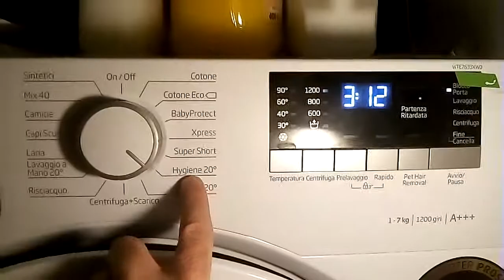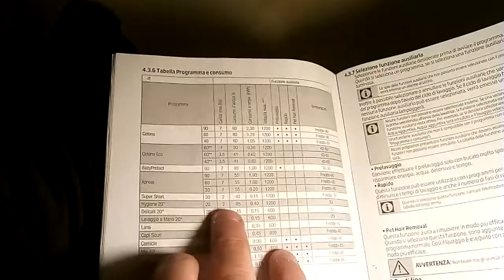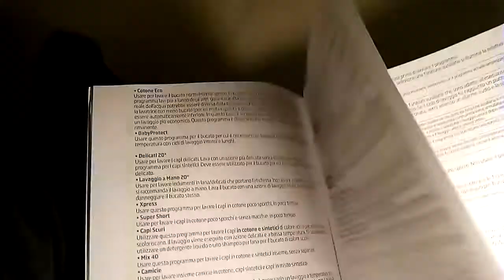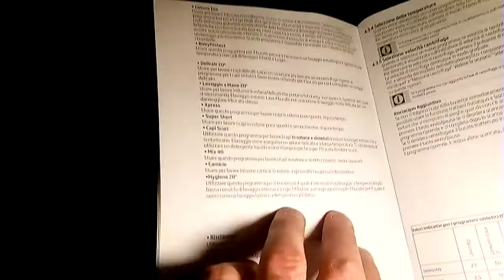[1/2] Beko WTE7633XW0: avvio "Hygiene 20°"!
Il principio di lavaggio di questo lungo ciclo, sempre rispettando la capacità di carico richiesta (2 kg) sta nella "macerazione" del carico, sì che tutti gli ospiti indesiderati vengano distrutti dal lungo contatto col detersivo e dalla intensa azione meccanica permessa dal motore senza spazzole a magneti permanenti.
Ancora un volta, verso il detersivo liquido sopra il carico, ma la pastiglia di Calgon non serve.